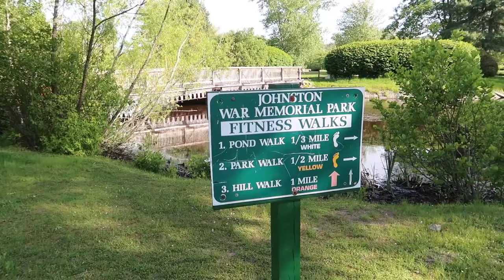Can We Walk A Mile? | Vlog 1455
06.04.19 | Day 1455

In today's vlog - we have an outlet installed outside for the pool, take a walk through the park, Ken messes with Marissa, & there's a bunch of ridiculousness in between!

Ken 👻: tkoprovidence
Marissa 👻: miffy.penguin

PODCASTS:
(BAD ADVICE)
(Warning: There may be explicit content!)